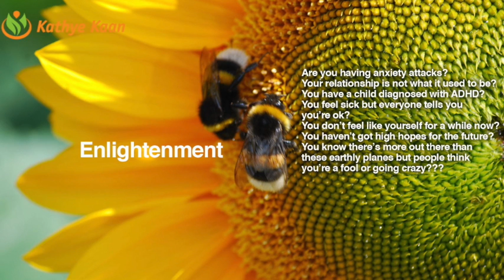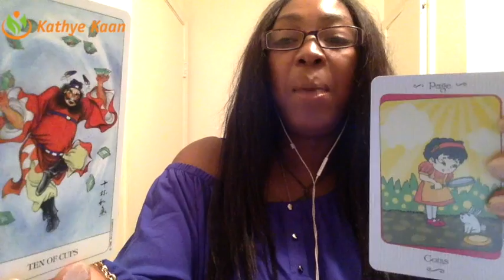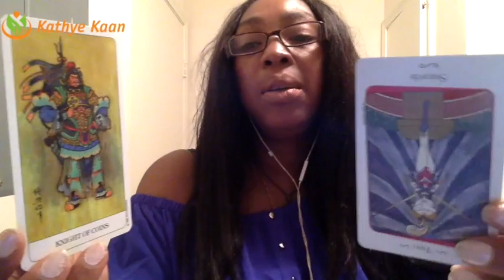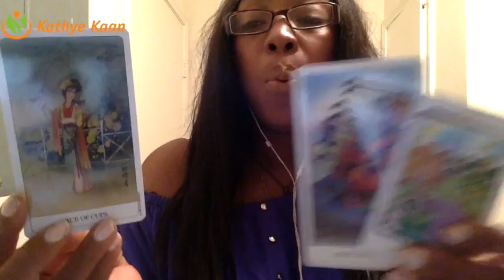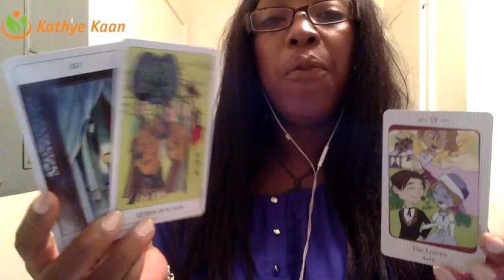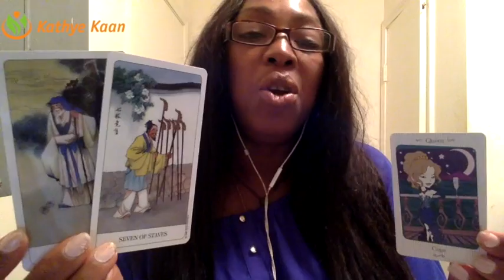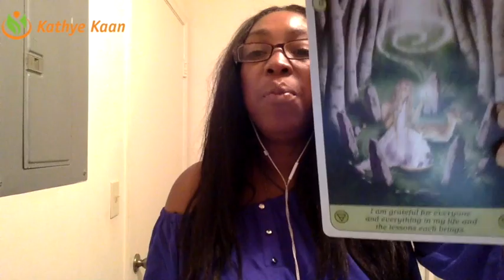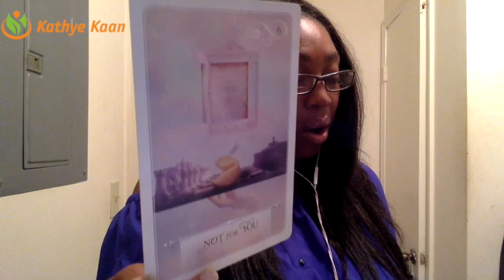Capricorn Weekly Reading Psychic Tarot Horoscope | Week 31 | 31 July - 6 August